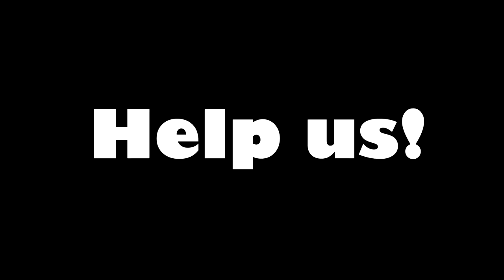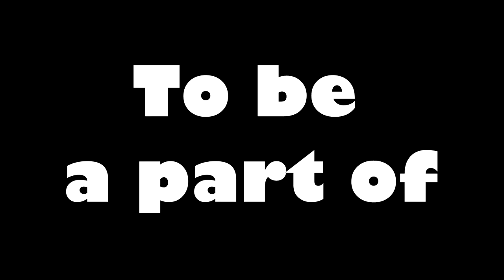Dota 2 Project Trailer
Well, this is our first trailer and soon many videos to come if we get enough support from the community.

Submitting Replays:
Open the replay in Dota 2, go to the start time of the event, press Copy to Clipboard and paste it in the email along with the involved players nicknames.